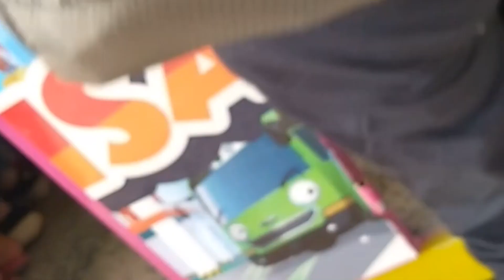PANTAI DELEGAN GRESIK, Pantai Gresik Paling RAMAI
Kali ini saya dan keluarga pergi ke pantai delegan gresik, ini merupakan pantai gresik yang paling ramai menurut saya. Perjalanan sekitar 2 jam dari surabaya untuk sampai ke pantai delegan ini. Untuk kondisi jalan sudah beraspal, karena ini merupakan lokasi wisata terkenal di gresik.

Jika dulu kita bisa parkir kendaraan di dalam pantai delegan gresik, saat ini sudah ada lahan parkir khusus yang terpisah dari pantai, jaraknya sekitar 500 meter dari pantai. Dikarenakan lokasinya yang cukup jauh jika jalan kaki, pihak pengelola menyediakan kereta shuttle untuk antar jemput dari parkiran ke lokasi pantai delegan gresik. Kereta shuttle ini tidak dipungut biaya dan gratis.

Mengenai HTM untuk masuk ke pantai delegan gresik ini sebesar 10rb/orang. Fasilitas di pantai ini sudah lengkap mulai dari musolah, kamar mandi, warung makan, dan beberapa persewaan untuk berenang atau sekedar bersantai di pinggiran pantai. Kondisi pantai gresik saat new normal sangat ramai, jadi tetap jaga protokol kesehatan dengan menggunakan masker.